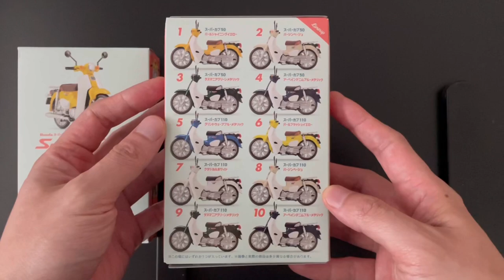Honda Super Cub Kit Collection F-Toys エフトイズ 1/24 スーパーカブ キットコレクション Candy Toy Unboxing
The candy toy usually comes in blind boxes with different assortment.  In order to sell by specific ones in my store, I have to open every boxes to find out which item inside and dispose of the candy(it's become a gum nowadays) from the boxes.
This video shows part of my work before the item to be listed and provide a little closer look of the product.

Item : Honda Super Cub kit Collection
Scale : 1/24
Manufacturer : F-toys
Year : 2022
Assortment : 10 styles
- 01 Super Cub 50 パールシャイニングイエロー Pearl Shining Yellow
- 02 Super Cub 50 バージンベージュ Virgin Beige
- 03 Super Cub 50 タスマニアグリーンメタリック Tasmania Green Metallic
- 04 Super Cub 50 アーベインデニムブルーメタリック Urbane Denim Blue Metallic
- 05 Super Cub 110 グリントウェーブブルーメタリック Glint Wave Blue Metallic
- 06 Super Cub 110 パールフラッシュイエロー Pearl Flash Yellow
- 07 Super Cub 110 クラシカルホワイト Classical White
- 08 Super Cub 110 バージンベージュ Virgin Beige
- 09 Super Cub 110 タスマニアグリーンメタリック Tasmania Green Metallic
- 10 Super Cub 110 アーベインデニムブルーメタリック Urbane Denim Blue Metallic